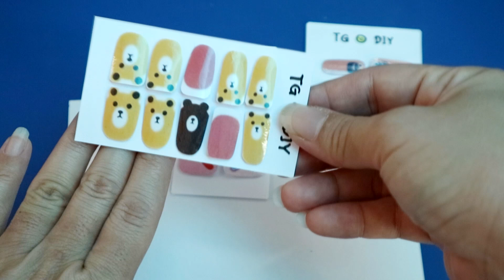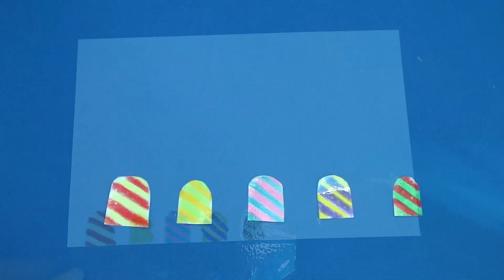สอนทำเล็บกระดาษ / ทำสติ๊กเกอร์ติดเล็บง่ายๆ / วิธีทำเล็บกระดาษ / ทำเล็บง่ายๆ ต่อเล็บ Paper Nail